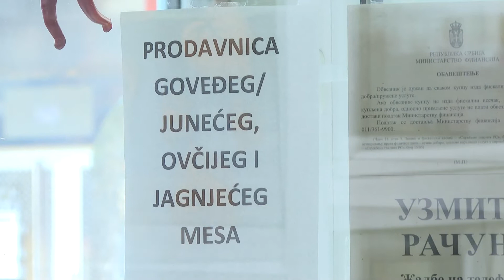2022.01.23. Egyre drágább a hús is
Egyre többet kell fizetniük a szerbiai fogyasztóknak a friss húsért. A drágulás elsősorban a marha-, a sertés- és a birkahúst érinti. A szakemberek ezt a takarmány világpiaci árának emelkedésével magyarázzák.